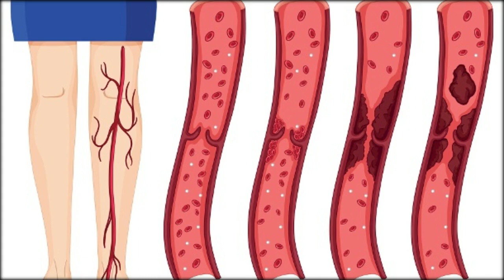So gefährlich kann eine Thrombose sein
Lungenembolie und Herzinfarkt
Jedes Jahr erkranken tausende Menschen in Deutschland an einer Thrombose. Sie kann tödliche Folgen haben – aber bestimmte Warnzeichen helfen, die Krankheit zu erkennen.
Bei einer Thrombose bildet sich ein Gerinnsel in einem Blutgefäß, meistens in einer Vene der Beine. Das Blut kann dann nicht mehr ungehindert fließen.